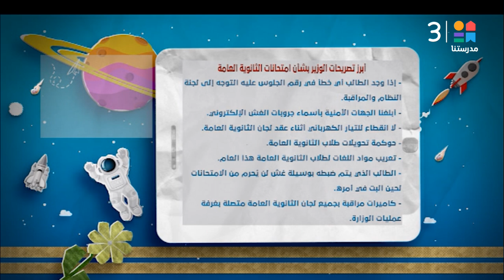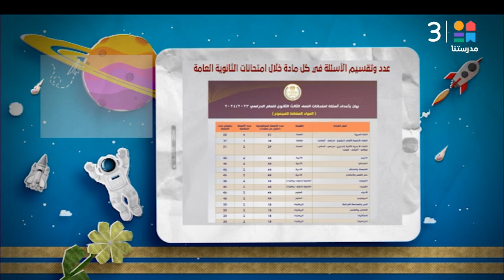النشرة التعليمية كاملة مع عمرو_عبد_العزيز و محمد_الصاوي | 2-6-2024